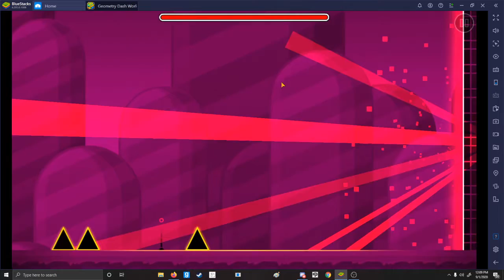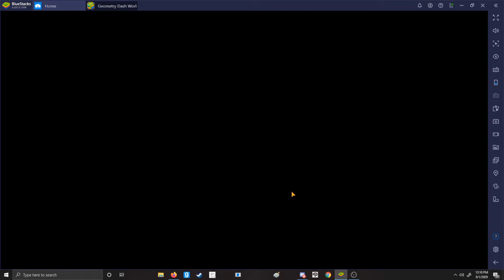beating the first world in geometry dash world 1st try no deaths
i did this for my little sister :D